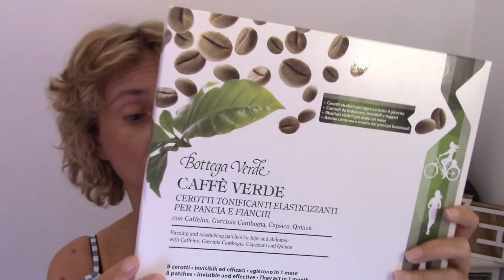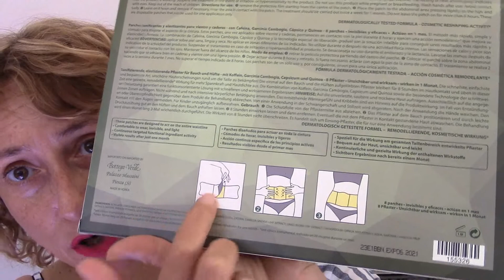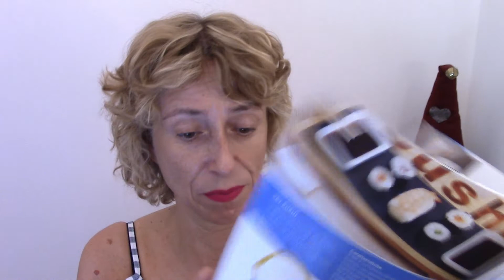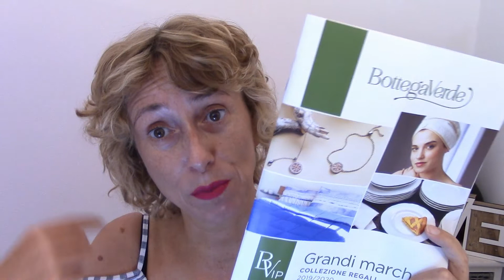HAUL BOTTEGA VERDE + regali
Ciao oggi video acquisti con bottega verde + regali con i punti